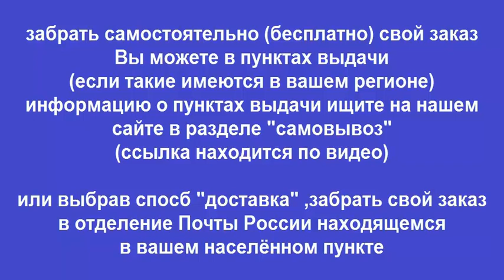Руководство по ремонту OPEL CORSA / COMBO / MERIVA